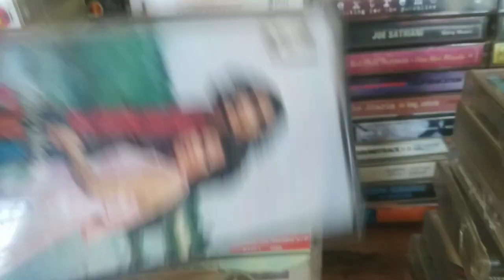Bertahan dengan menikmati fisik Kaset Pita / Koleksi Abadi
menikmati koleksi kaset pita musik2 rock, metal, alternatif, punk, hardcore, melayu dan koleksi kaset pita yg lainnya kenangan tempo dulu masih enak untuk di dengarkan. kasetpita koleksi harga kaset